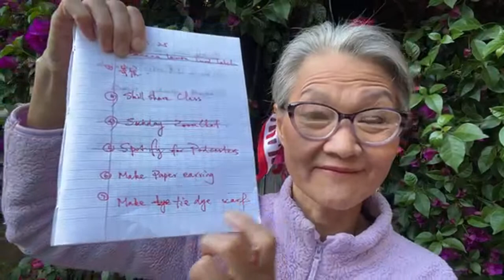yanghaiying is going live! Chat about anything